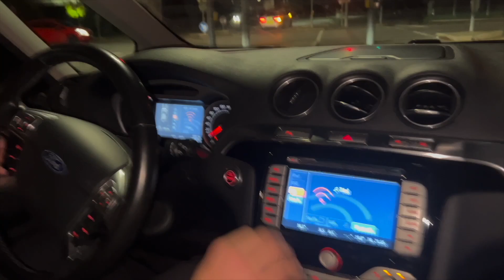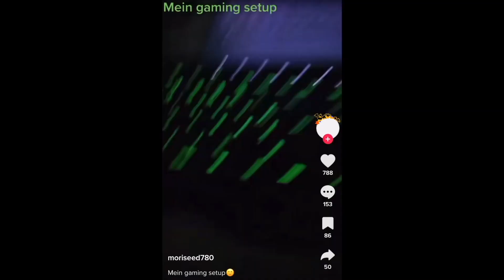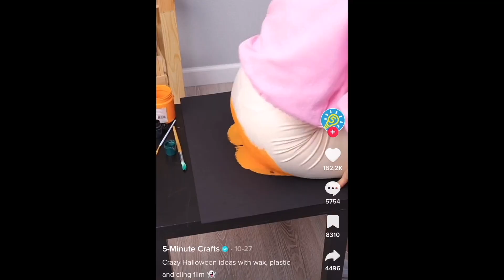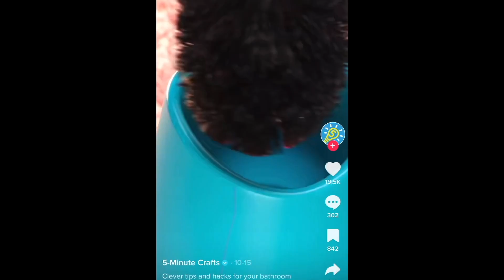WARUM???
Was geht, Was geht? Willkommen zu einer weiteren Episode: DIE BESTEN UND HEFTIGSTEN LIFEHACKS... Was ist das denn?